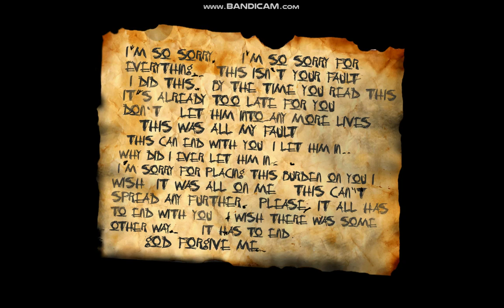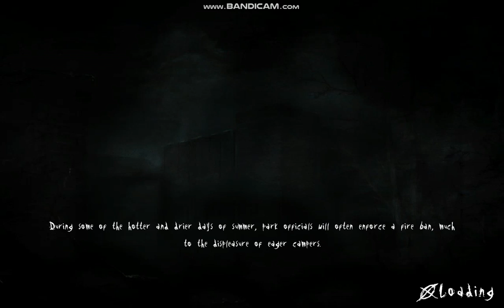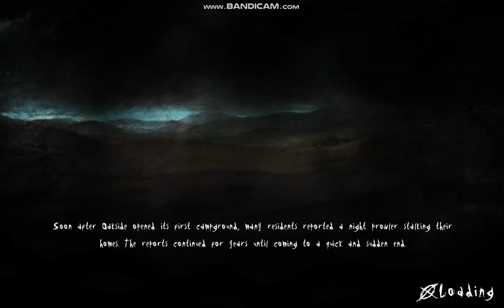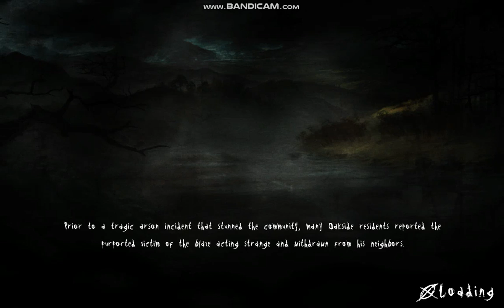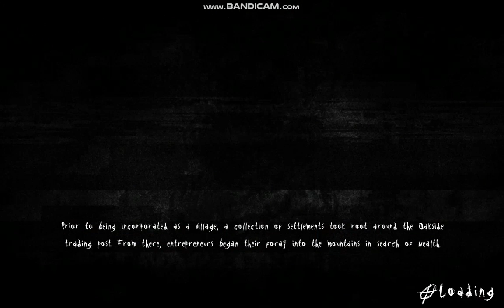Slender The Arrival part 26 with mic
battere (sorry about episode 25 but it wouldn't upload)